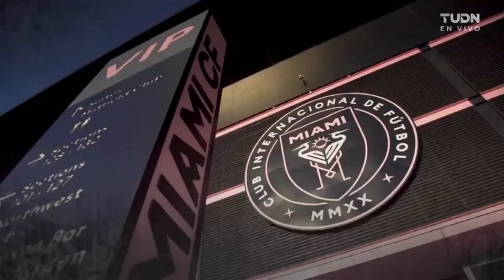Inicio de Cruz Azul vs Inter Miami